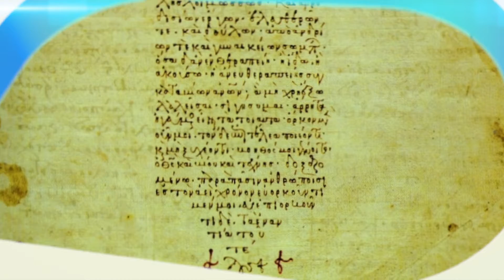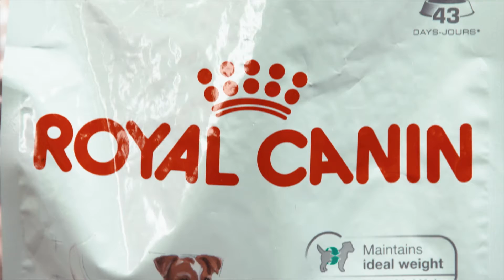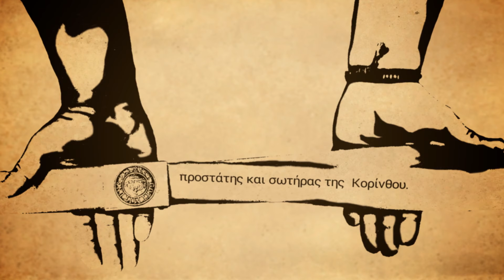Греческие овчарки. Планета собак 🌏 Моя Планета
Выпуск "Планеты собак" посвящен греческой овчарке. Всё об этой породе.

Основное отличие греческой овчарки от близких ей пород куваса и мареммы (и других белых овчарок) - традиционно купированное одно ухо; по преданию, бытующему в среде греческих овцеводов, это повышает слух и чуткость собаки. Некупированное ухо висит, придавая асимметричный вид голове, что по общему признанию вносит дисгармонию в облик этой породы.

Энциклопедия собачьего мира. Каждая программа - это путешествие на родину одной из множества пород